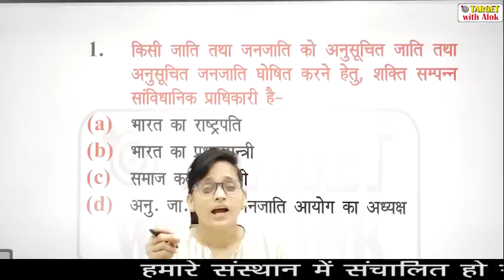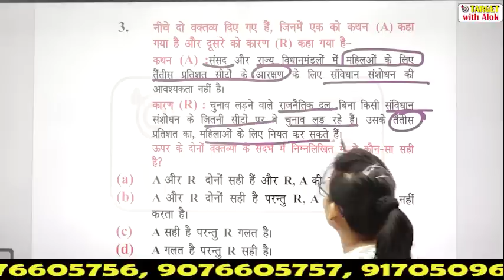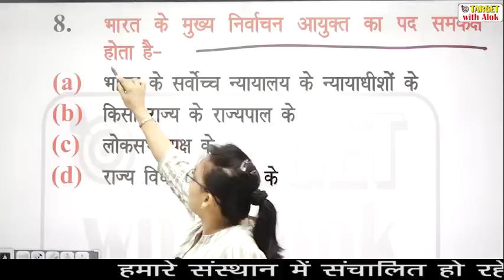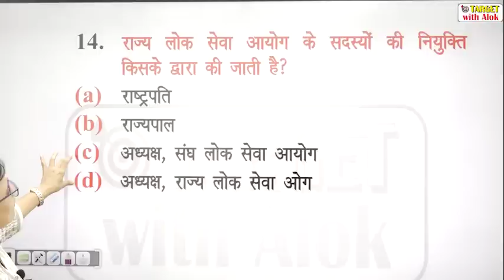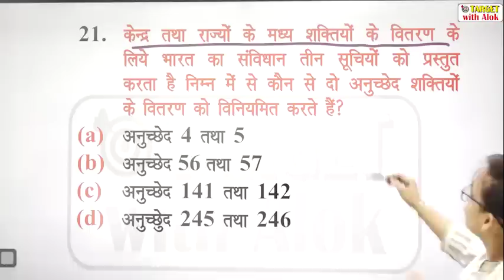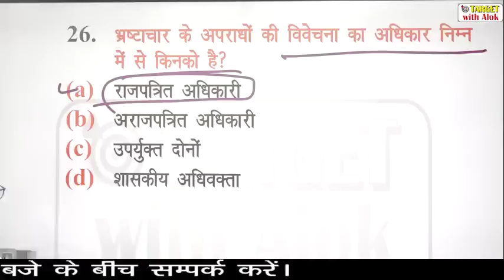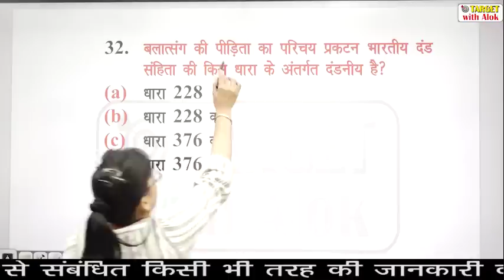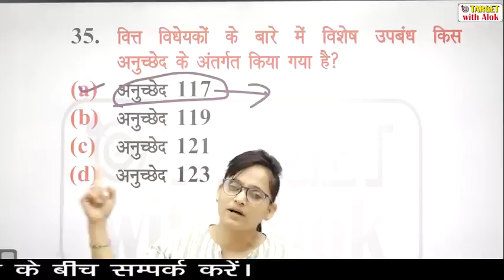UPSI 2021 ll संविधान ll महत्वपूर्ण प्रश्नोत्तर - 1 ll TARGET with Alok